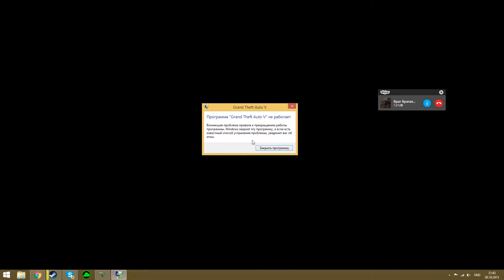история о том, как мы играли в GTA5 ONLINE #3